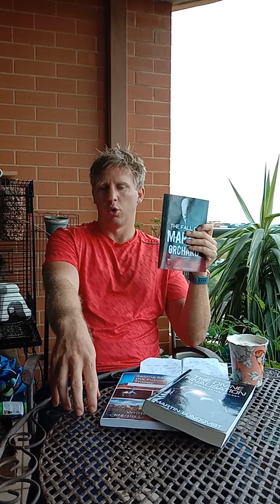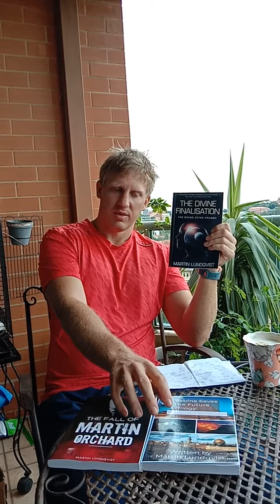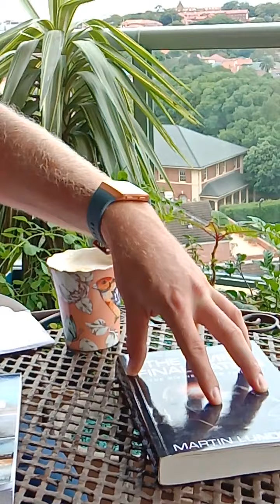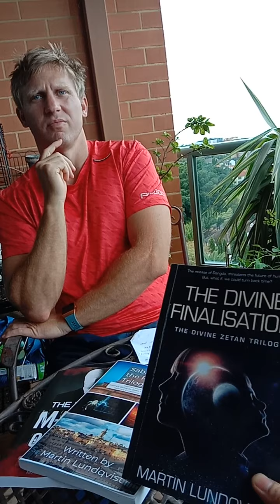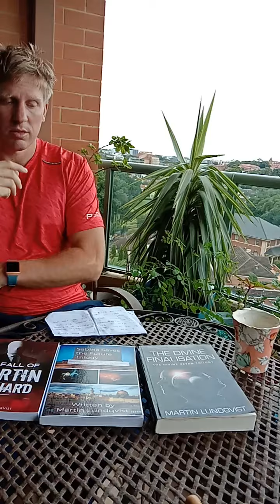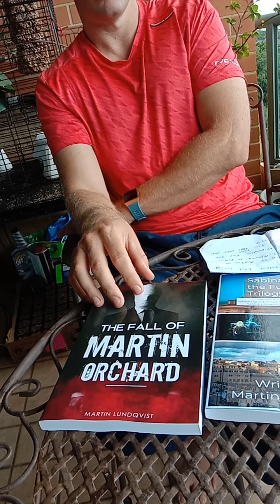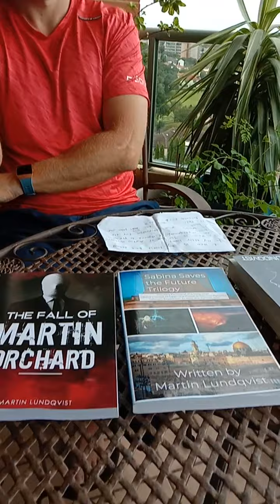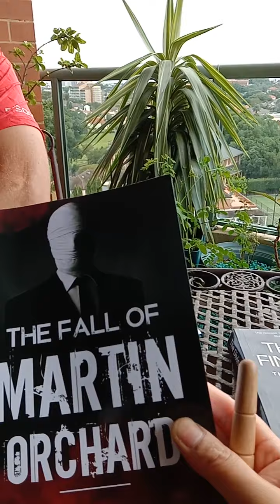Video on Martin Lundqvist's Books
This is a long video of my summary of three books that I wrote, The Divine Finalisation, The Fall of Martin Orchard and Sabina Saves the Future: Trilogy.